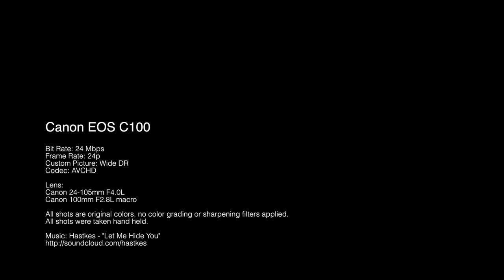Canon EOS C100 Footage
Some of the first shots I have taken with my new camera, the Canon EOS C100. I wanted to share this with you all.

The shots are all hand held, shot in 24p with 24 Mbps and with the Wide DR picture style selected. The camera records in AVCHD. For lenses I used the Canon 24-105mm F4.0L and the Canon 100mm F2.8L macro.

Visit KiwiBirdProductions.com for more information.